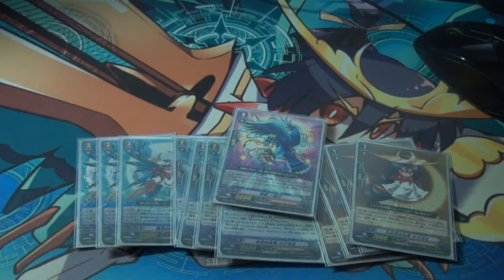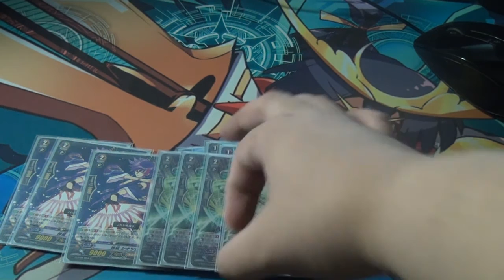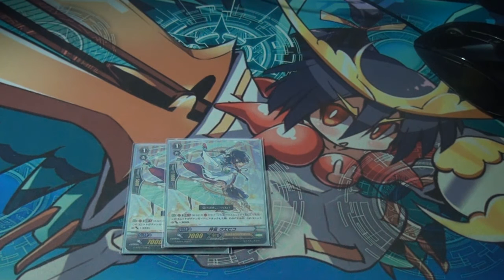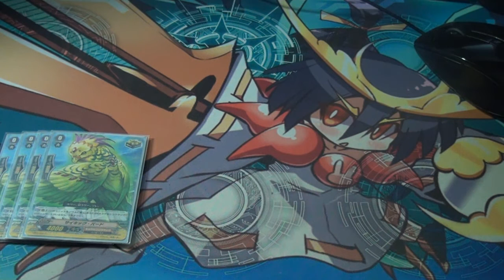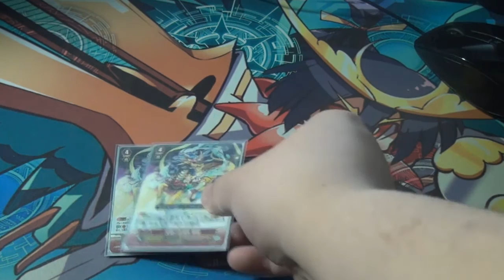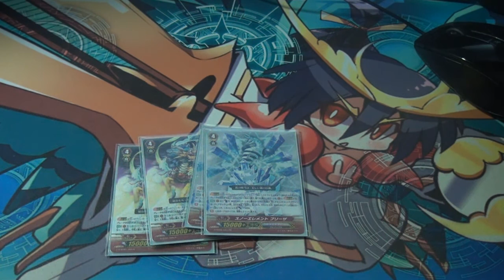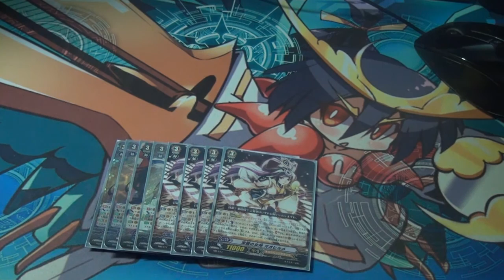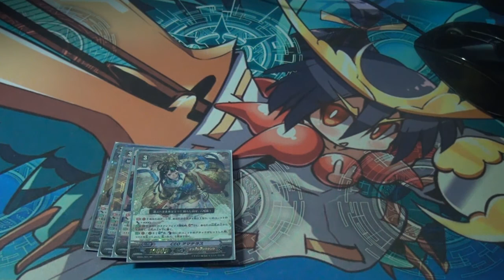Deckology 101: Tsukuyomi Generation Stride Deck (Cardfight! Vanguard)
We take a look at what modern day Oracle Think Tank looks like and also take a look back at where the deck came from. Let us know about other decks you'd like us to talk about.